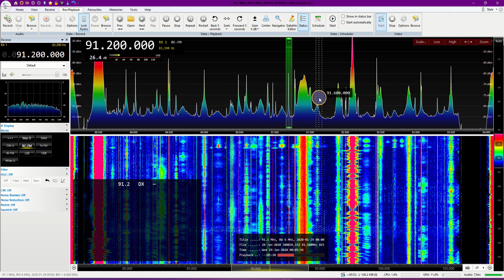[AS] 91.2 Радио России - Саранск 415км